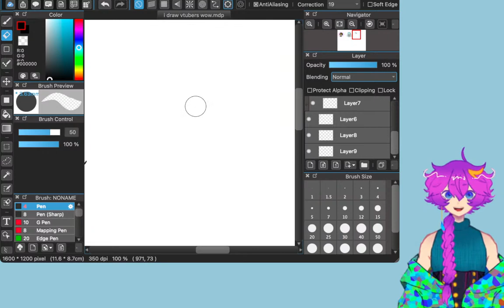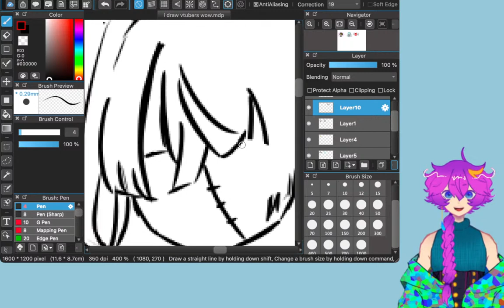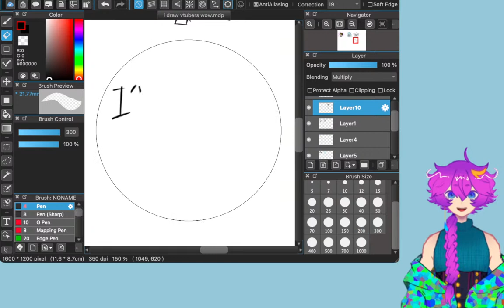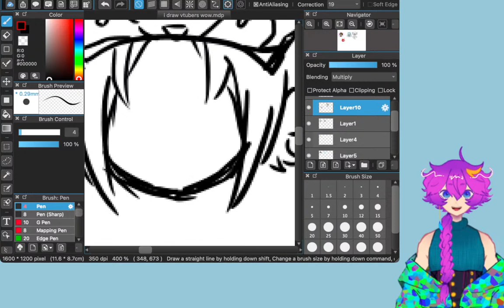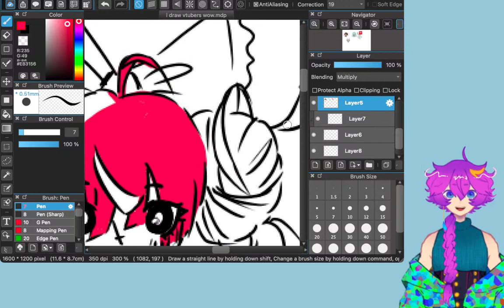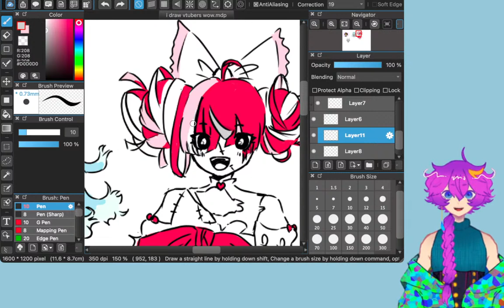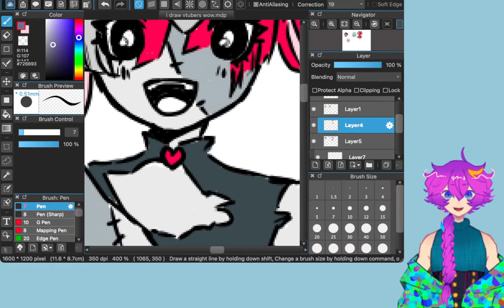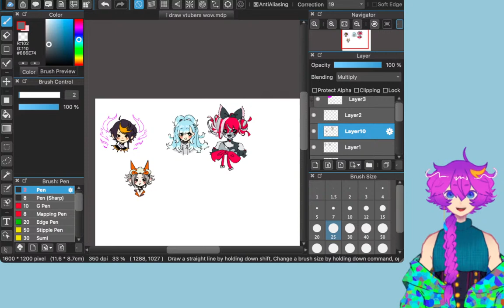crudely drawing vtubers with my delayed pen tablet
Hi, I'm Nana. Let's get along well!